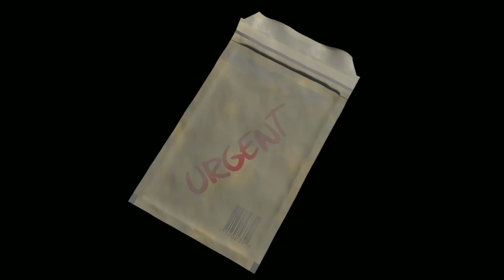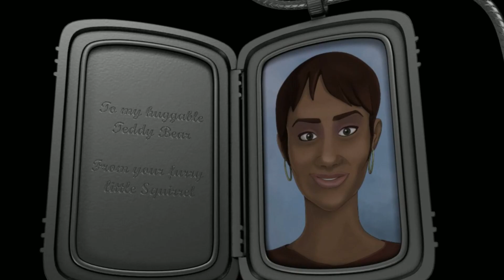Runaway 3 🪦 #10: Ein DRAMATISCHER SHERIFF!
Einige sagen, dass Brian Außerirdische sah und dass er jemanden getötet hat. Andere sagen, dass er in den Straßen von New York herumstreift, oder dass er sich auf Hawaii vergnügt. Manche glauben sogar, dass er tot ist ... Aber seine Freundin Gina wird alles Mögliche bewerkstelligen, um ihn zu finden und zu beweisen, dass sie im Unrecht sind.